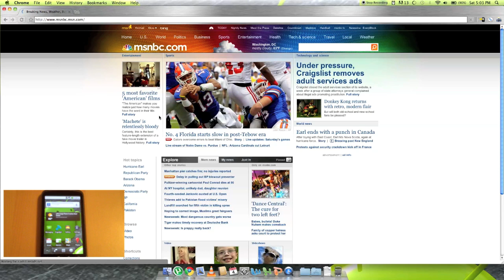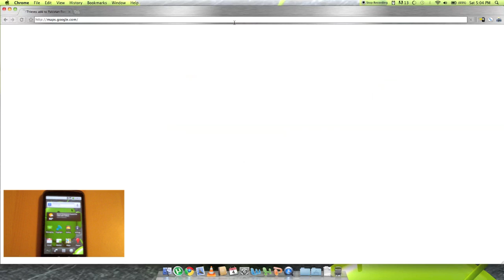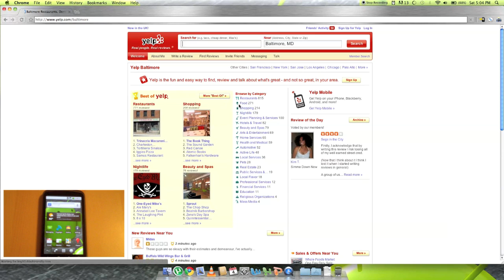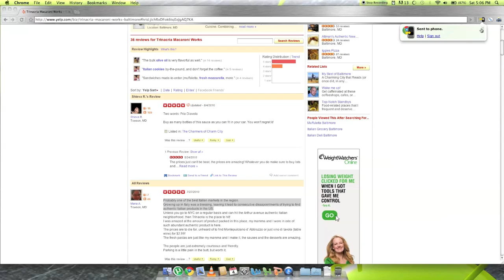How to use Google's Chrome to Phone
A very neat service Google provides for Android